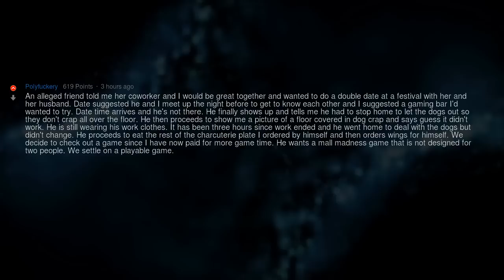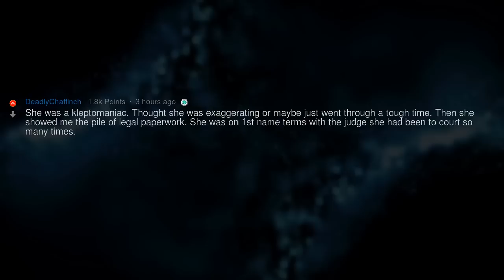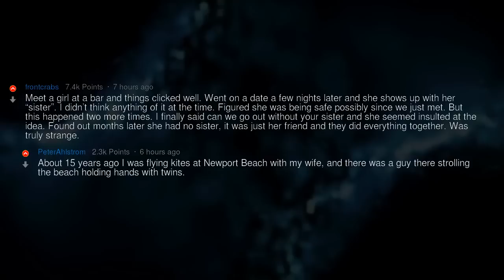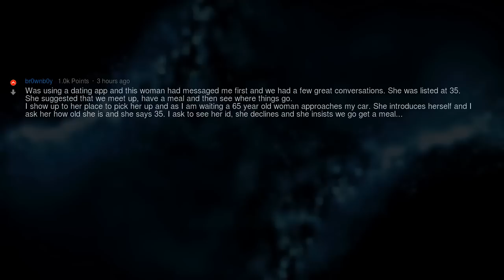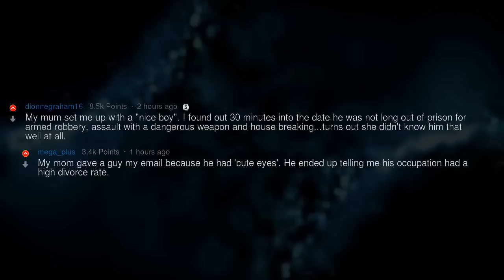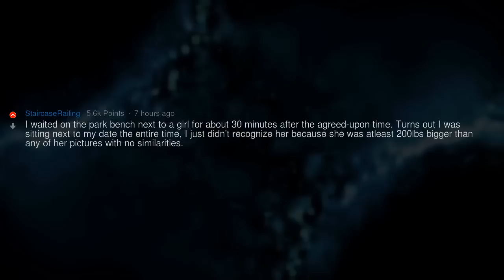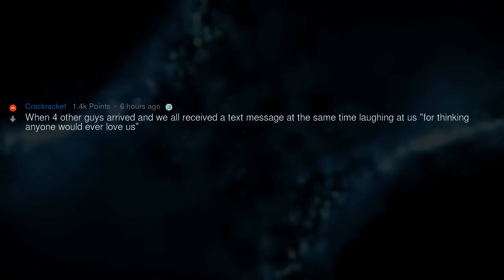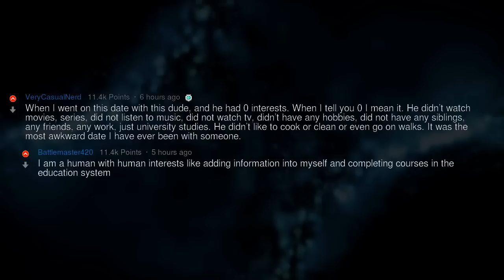What Was the Moment You Realized That You Shouldn't Have Shown Up to a Date?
▶ Fresh AskReddit Stories: What Was the Moment You Realized That You Shouldn't Have Shown Up to a Date? 🔥 2nd channel with exclusive Reddit stories!